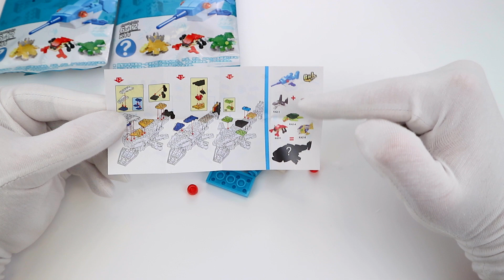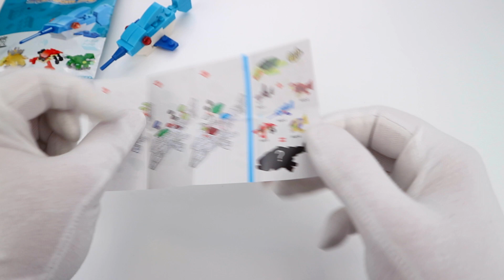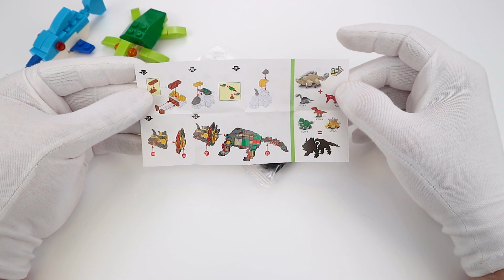"LEGO" Animal RANDOM BAG / Mystery lego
Random animal constructor in each bag. Mystery Lego 3 packs! Unpacking a Lego analog.